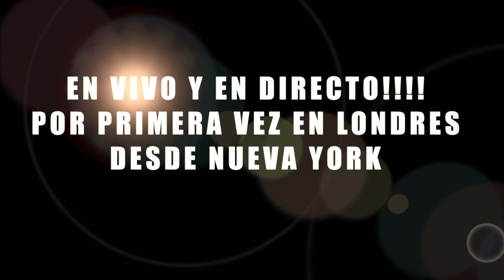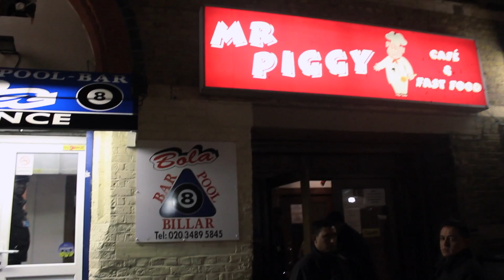Jose Mangual Jr Exclusive London Concert @ Mr Piggy Nightclub